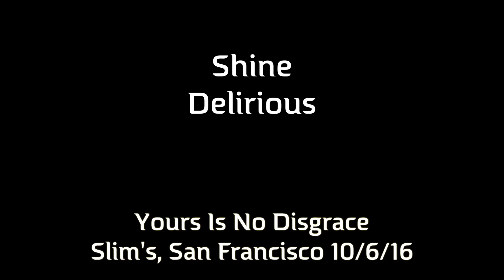Shine Delirious: Yours Is No Disgrace (excerpt) (YES cover) Slim's 10/6/16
From our show at Slim's in San Francisco featuring YES cover band Shine Delirious: Kevin Seal (keys), Gorden Mack (guitar), JoJo Razor (vocals), Russ Gold (drums), Gary Hobish (bass) and Jace Grey (keys).

Video by Pete Gascoyne; live audio by John Karr